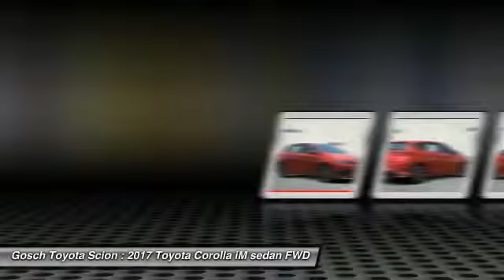2017 Toyota Corolla iM HEMET BEAUMONT MENIFEE PERRIS LAKE ELSINORE MURRIETA T172184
2017 Toyota Corolla iM CVT

GOSCH TOYOTA SCION PROUDLY SERVING HEMET, BEAUMONT, MENIFEE, PERRIS, LAKE ELSINORE, MURRIETA, AND SURROUNDING SOUTHERN CALIFORNIA LOCATIONS. THIS RED 2017 Toyota COROLLA IM IS EQUIPPED WITH A Engine: 1.8L DOHC 4-Cylinder, AUTOMATIC TRANSMISSION, AND RECEIVES AN ESTIMATED 28 City/36 Hwy MPG. GOSCH TOYOTA SCION 450 CARRIAGE CIRCLE HEMET CA 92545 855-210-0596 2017 Toyota COROLLA IM CVT Stock #: 8-T172184 | VIN: JTNKARJE7HJ549507 | 2017 Toyota Corolla iM CVT Automatic Gosch Toyota Scion